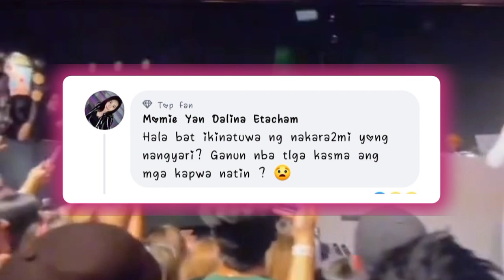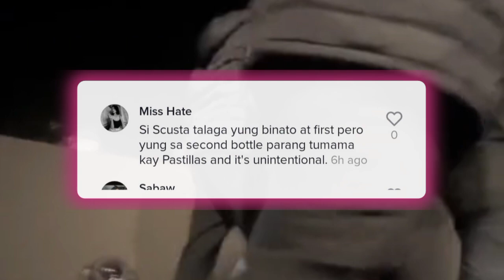GRABE! PASTILLAS GIRL binato ng bote sa mismong Concert ni SKUSTA CLEE sa CANADA!